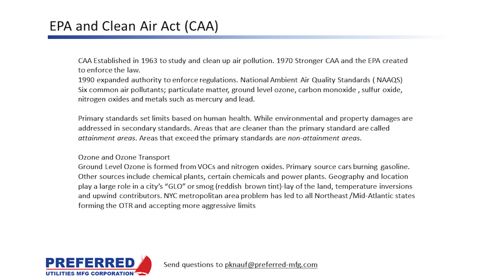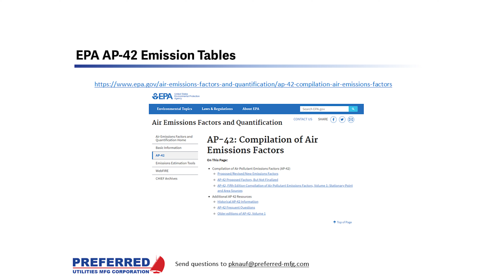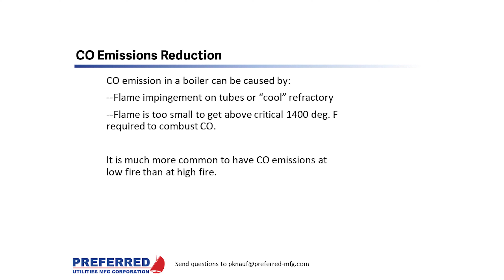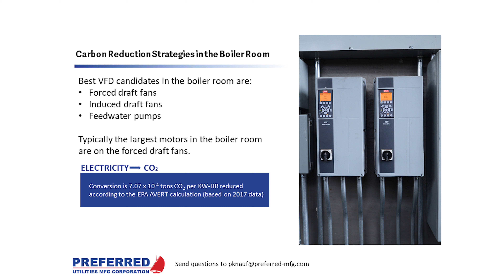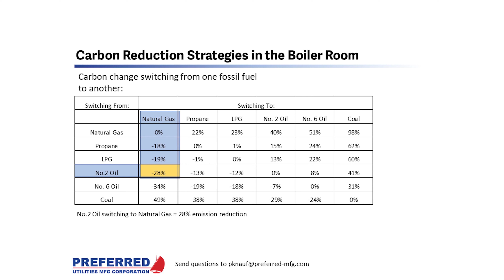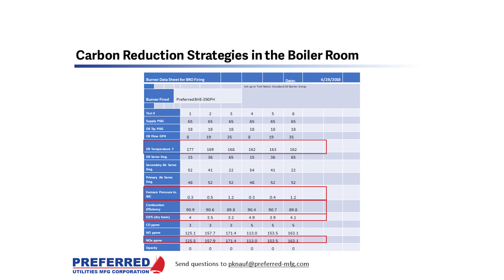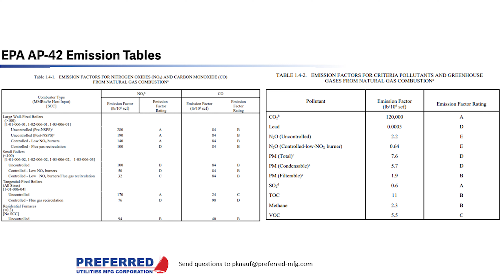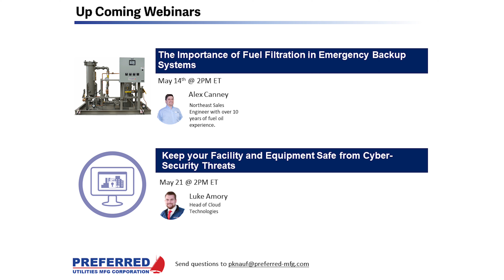Reducing Boiler Emissions and Achieving Sustainability Goals 4/4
Learn as we share how boiler rooms have a sustainable future, how to prepare for future regulations, and how Preferred Utilities works with their customers to achieve their sustainable goals.